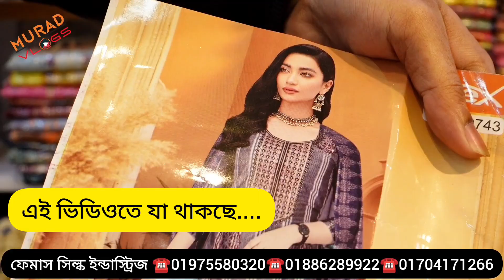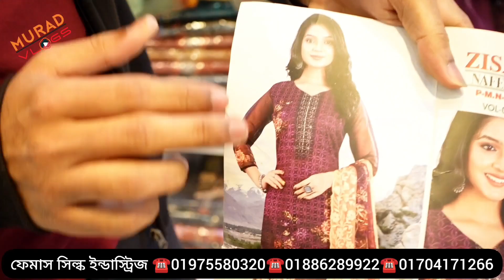থ্রি পিসের পাইকারি মার্কেট 🔥Three piece wholesale price in Bangladesh|threepiece collection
🏠 ফেমাস সিল্ক ইন্ডাষ্ট্রিজ।

👉 Address : বাড়ি নং-০১,লেন নং-০১,রোড নং-১১,ব্লক-সি,সেকশন -১১,মিরপুর, ঢাকা-১২১৬

📞 Md Ali
📞 Md Nadim
📞Sidduq
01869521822 ( All number is  imo & what's app available)

 📢📢 Shop Address: section-11,Block-C,Road-11,Line-1, Shop-1,(মসজিদের দক্ষিণ পাশে) Mirpur, Dhaka -1216

প্রিয় দর্শক ব্যাবসায়িক ধারনা পেতে এবং কম দামে পাইকারি পন্য ক্রয়ের সুবিধার্থে আমাদের এই কার্যক্রম।
📵 সতর্কীকরণঃ আমাদের উদ্দেশ্য শুধুমাত্র সন্ধান দেওয়া।

 বিঃ প্রতিষ্ঠানের নাম,ঠিকানা এবং পন্যের ধরন লিখে এসএমএস করুন।

Three piece wholesale price in Bd,
three piece wholesale market in Dhaka,
best three piece collection wholesale price,
three piece wholesale market,
cheap price three piece,
Three piece wholesale market in Bangladesh,
three piece wholesale market in India,
exclusive three piece collection,
Islam pur wholesale market three piece,
three piece wholesale market Islam pur,
three piece gawchia market,
viral three piece,
trending viral three pcs,
viarl three piece,
trending three piece collection,
three piece Islam pur market,
three piece Mirpur market,
কমদামে ভালো মানের থ্রি পিস কালেকশন,
থ্রি পিসের পাইকারি মার্কেট,
পাইকারি মার্কেট থ্রি পিস,
থ্রি পিসের গাউসিয়া মার্কেট,
ইসলামপুর থ্রি পিস কালেকশন
ইসলামপুর পাইকারি মার্কেট,
থ্রি পিসের ইন্ডিয়ান মার্কেট,
সস্তায় থ্রিপিস কালেকশন,
পাইকারি থ্রি পিস,
থ্রি পিস পাইকারী মার্কেট🔥Three piece wholesale market|three piece collection wholesale market in Bangladesh 2024🔥

নতুন ভিডিও পেতে আমাদের সাথেই থাকুন।